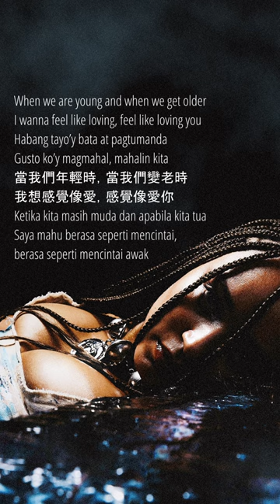Connie Constance - Till The World's Awake LYRIC VIDEO OUT NOW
Love Da Records is a SE Asia  based record label established in order to bring quality music to the people.